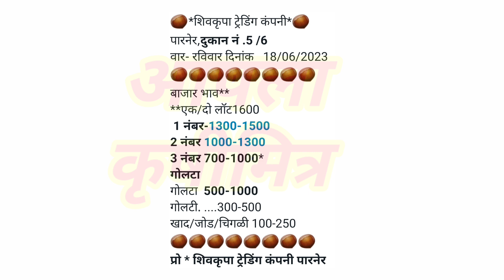पारनेर कांदा भाव ! kanda bhav parner ! कांदा बाजार भाव आजचे ! प्याज बाजार भाव !कांदा भाव !kanda bhav